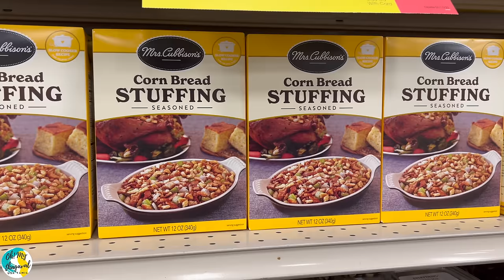🦃 Friends கூட சேர்ந்தாலே Jolly & Fun தான் | Dinner Get Together | temureviewUSA | USA Tamil VLOG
For Thanksgiving day, we celebrated together with Tamil friends and their family. Prepared roast chicken and bough all Indian cuisine food from restaurants for Thanksgiving dinner. This VLOG includes shopping, my Christmas purchase from Temu, seasonal products in shops, dinner preparation etc. I hope you will enjoy how Tamil families celebrated Thanksgiving day in USA.

Products mentioned:
🍴4pcs, Christmas Style Cutlery Set, 2 Forks And 2 Spoons--$3.99

📜1pc 12*18in Novelty Decorative Christmas Garden Flag, Outdoor Letter Christmas Decoration--$1.68

🔖Christmas Magnetic Bookmarks Xmas Magnetic Page Clips Bookmark For Students--$0.48

🔅Outdoor String LED Lights, Warm White Fairy Lights Battery Operated With Remote--$2.38

நன்றி தினத்தை தமிழ் நண்பர்கள் மற்றும் அவர்களது குடும்பத்தினருடன் சேர்ந்து கொண்டாடினோம். வறுத்த கோழி மற்றும் அனைத்து இந்திய உணவு வகைகளையும் உணவகங்களில் இருந்து நன்றி இரவு உணவிற்கு தயார் செய்தேன். இந்த VLOG இல் ஷாப்பிங், டெமுவிடமிருந்து எனது கிறிஸ்துமஸ் கொள்முதல், கடைகளில் பருவகால பொருட்கள், இரவு உணவு தயாரித்தல் போன்றவை அடங்கும். அமெரிக்காவில் தமிழ் குடும்பங்கள் எப்படி நன்றி தினத்தை கொண்டாடினீர்கள் என்பதை நீங்கள் ரசிப்பீர்கள் என்று நம்புகிறேன்.